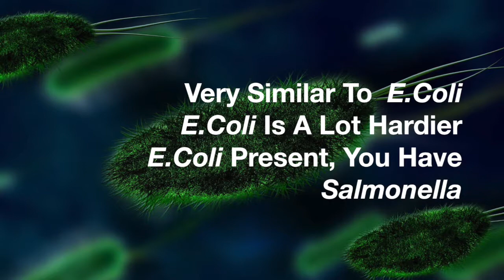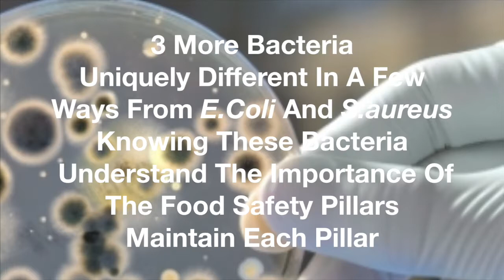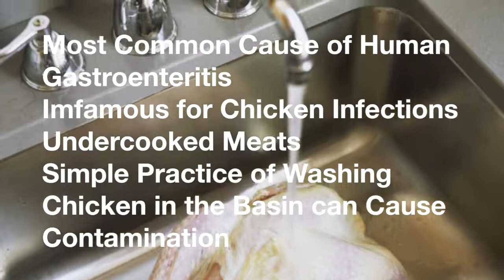Common Food Poisoning Bacteria part 2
Training videos on hygiene and food safety best practise. A Step by Step Instructional video.